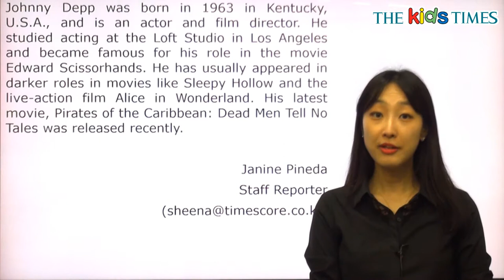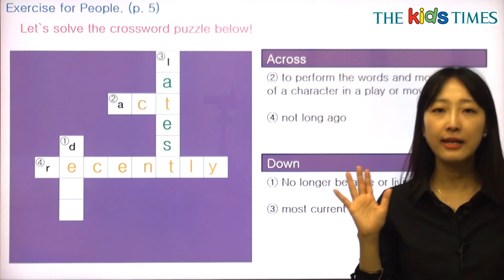Johnny Depp - 전나리 선생님과 함께 하는 People 동영상 강의 ( The Kids Times - No.408 )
조니 뎁